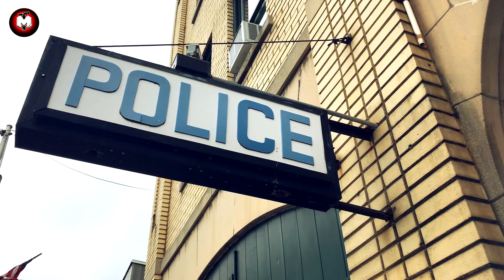Man 89 Is Fired From Supermarket – Manager Turns Pale When He Finds Out Who He Is